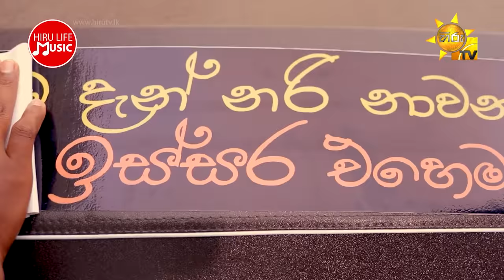Santhosai - සන්තෝසයි | Udara Kawshalya (Official Music Video)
Song - Santhosai - සන්තෝසයි
Artist - Udara Kawshalya
Melody & Lyrics - Chathura Warnasekara
Video - Hiru TV Productions

Produced by Hiru Life Music  2021